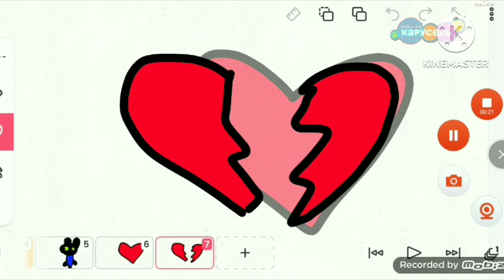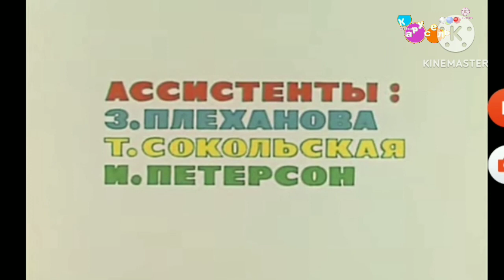Смена Логотипа на Праздничный (Карусель Зайчтки,12.06.2023, 00:03)